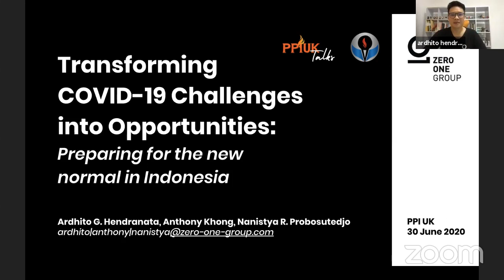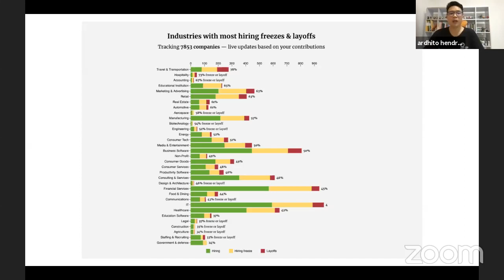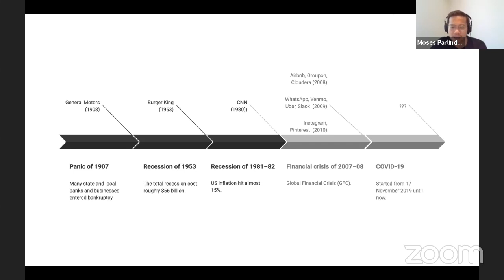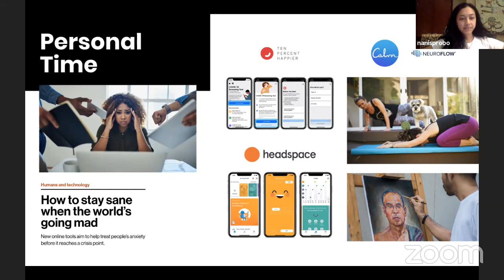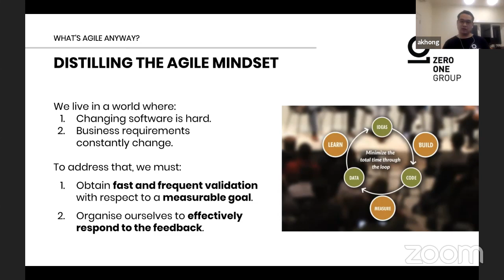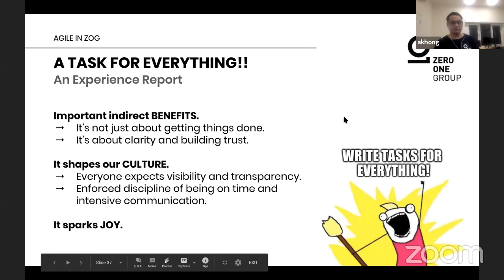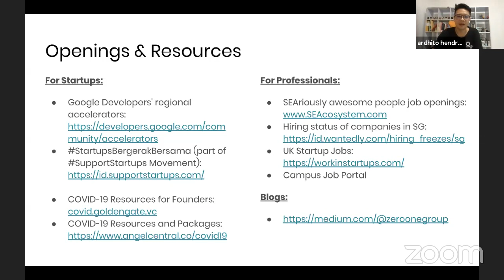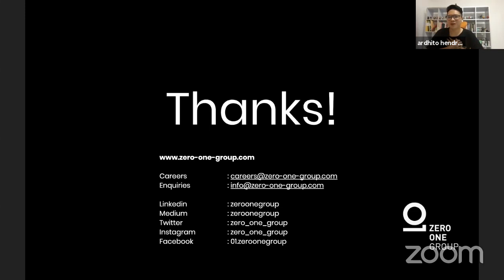PPI UK Talks 7 : PPI UK x Zero One - Preparing for a Tech Sector Career in Indonesia’s “New Normal”